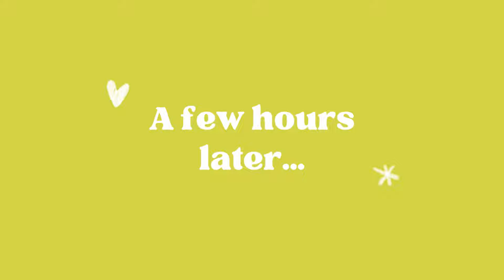Spend The Morning With Me & Girl Chat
Hi friends
On todays vlog you spend the morning with me, check out my very minimal skincare routine. then later on I share some thoughts on the concept of having it all, is it realistic or are we reaching?

Please do share your thoughts with me in the comments section.